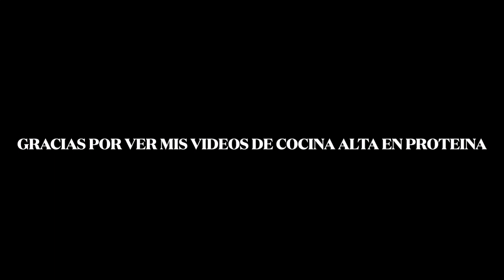🍏 | Meal-Prep de Proteina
Esta es un meal prep muy facil con comidas pre-cocinadas como los camarones y el pollo asado del supermercado. Espero que les de mas ideas para que pueda estar menos en la cocina y comer mas saludable.

Nuevo video cada 3 days!

C O M E  S A Y  H I J E S S

YOUTUBE CONTACT
SECRET TIP: Don’t Be great. Be Consistently good….